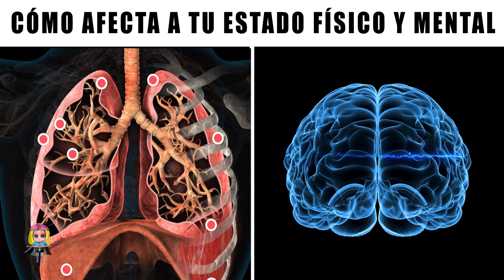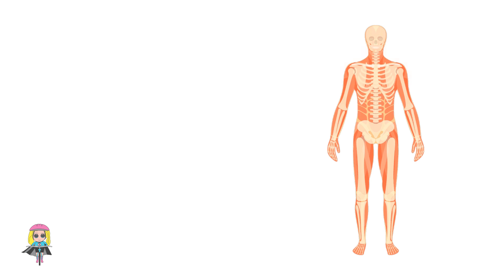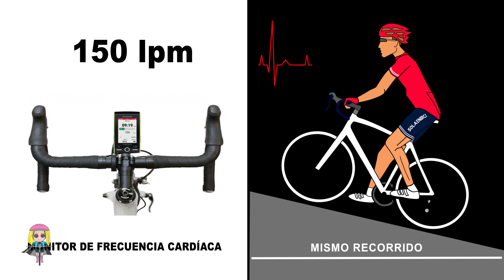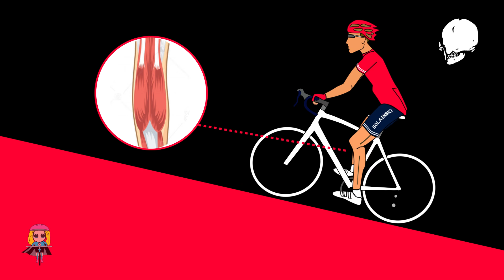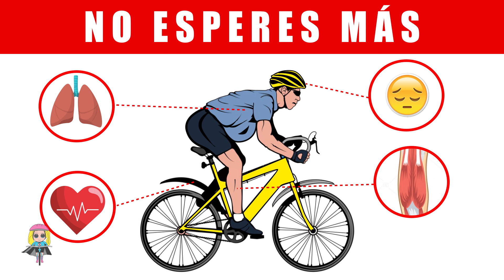QUÉ LE SUCEDE A TU CUERPO CUANDO DEJAS EL CICLISMO (CUÁNTO TIEMPO ES DEMASIADO) 🚲 SALUD CICLISTA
🔥 🛒TIENDA 🕮➼ LIBRO VUELTA AL MUNDO EN BICI